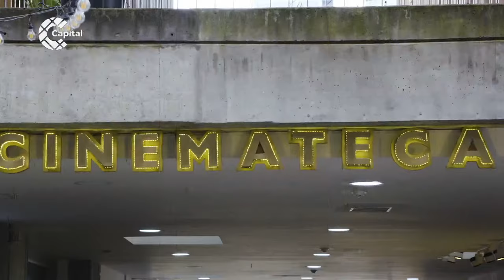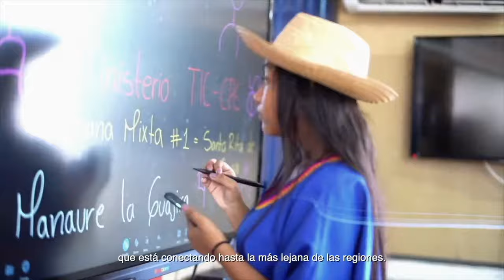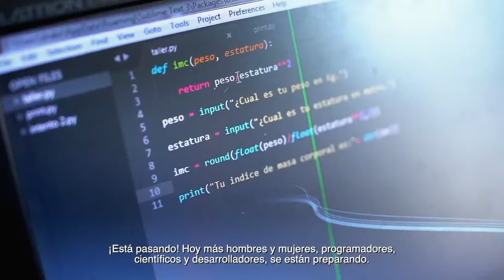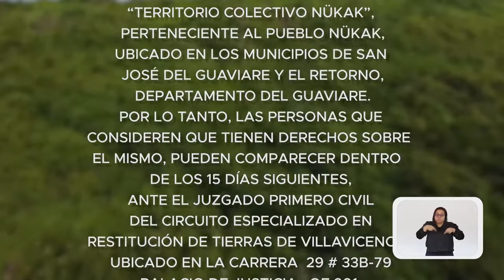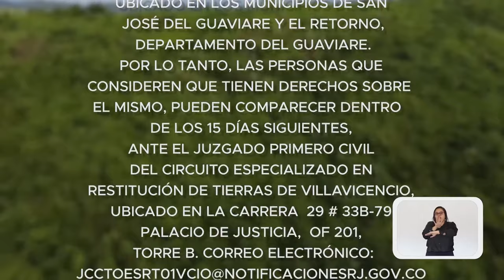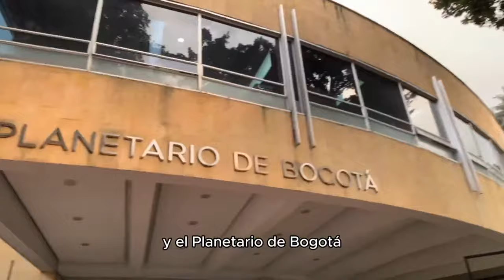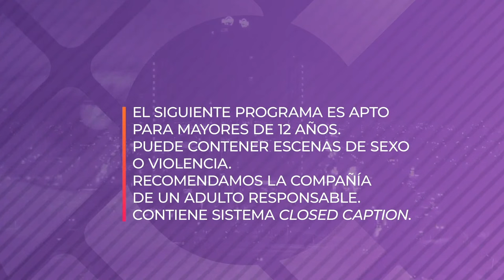El Cine y sus Protagonistas con Julián Román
🎥 Hoy llega ElCineYSusProtagonistas, una producción que llevará a las pantallas a algunas de las figuras más destacadas de la actuación en el cine colombiano, permitiendo al público conocer de cerca sus experiencias y perspectivas.

Para este capítulo tenemos como invitado a Julián Román, actor de teatro, cine y televisión.